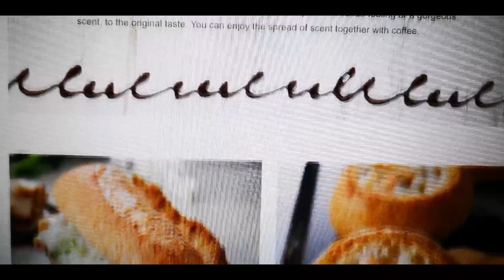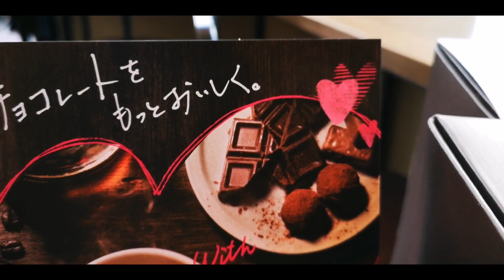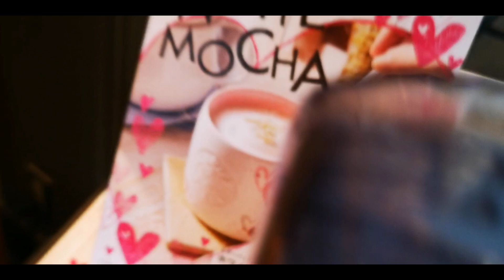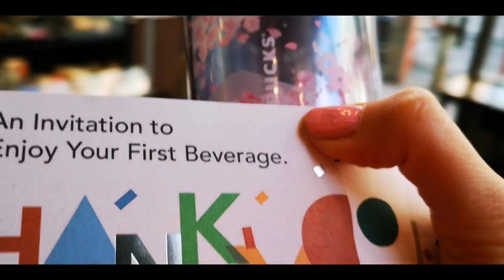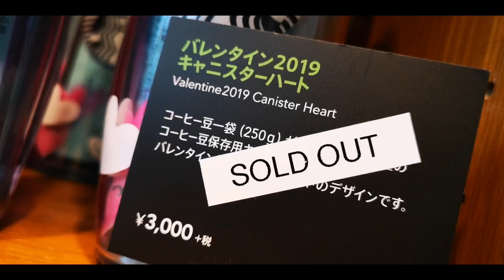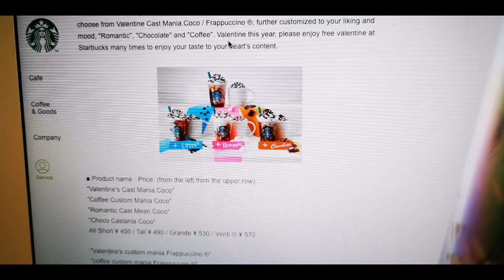OUT NOW😁🎉☕ STARBUCKS VALENTINE'S DAY & CUSTOMANIA ROMANTIC FRAPPUCCINO Adeyto 📽️ HUAWEI P20 PRO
Today's NEW RELEASE VALENTINE'S DAY TUMBLERS and the CUSTOMANIA FRAPPUCCINO first to try them out 😁😁😁🎉 I'd say too much sweetness and too many cookies to chew through. The Sesame or Pistachio version were nicer than this, then again I'm not crazy for chocolate.